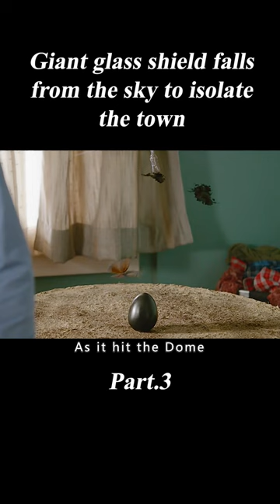"Under the Dome" shorts 3/3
Summary:An invisible and mysterious force field descends upon a small actual town of Chester's Mill, Maine, USA, trapping residents inside, cut off from the rest of civilization. The trapped townspeople must discover the secrets and purpose of the "dome" or "sphere" and its origins, while coming to learn more than they ever knew about each other and animals too.

Movie Name:Under the Dome